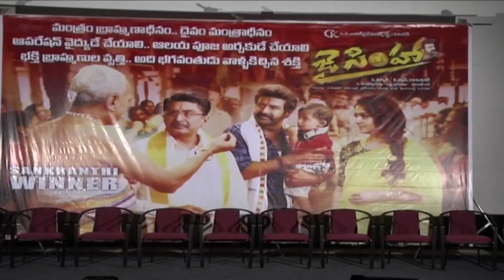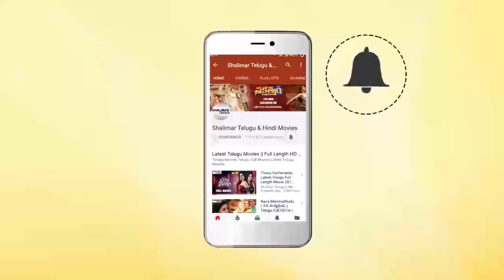Jai Simha Movie Team Felicitation by Brahmins || Balakrishna, C Kalyan || Shalimar Film Express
Watch Jai Simha Movie Team Felicitation by Brahmins. Jai Simha Team Press Meet. Jai Simha Movie Stars Balakrishna, Nayanthara, Haripriya and Natasha in lead roles, Directed by KS RaviKumar, Produced by C Kalyan, Music by Chirantan Bhatt.